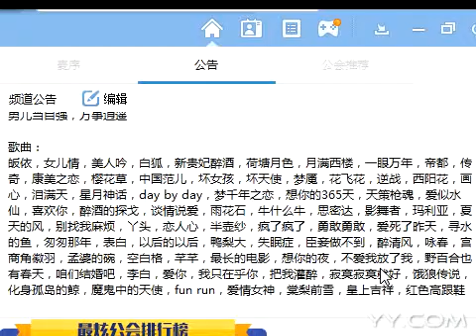Porcelain muscle CHNSkin 931 YY dance after Jenna ~ angel wings